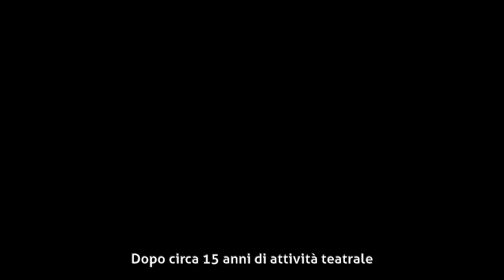Lucia Sardo - Biografia